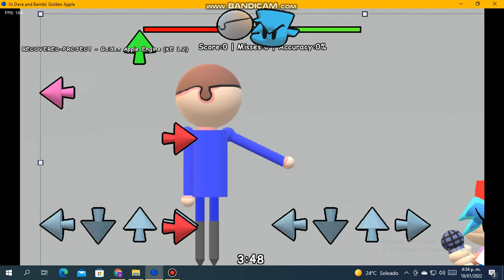RECOVERED-PROJECT Accuracy 89.14 Misses 31 Golden Apple Edition